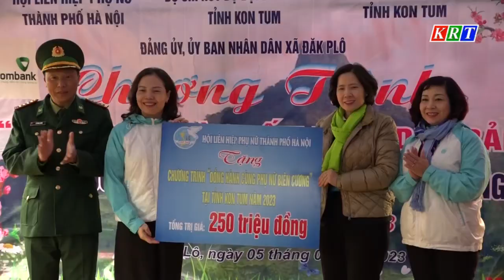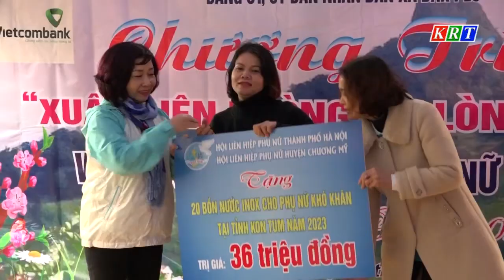Chương trình “Xuân Biên phòng Ấm lòng dân bản’’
Chương trình “Xuân Biên phòng Ấm lòng dân bản’’ và “Đồng hành cùng phụ nữ biên cương’’ tại các xã biên giới